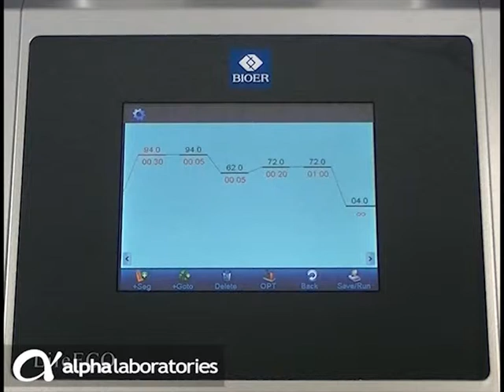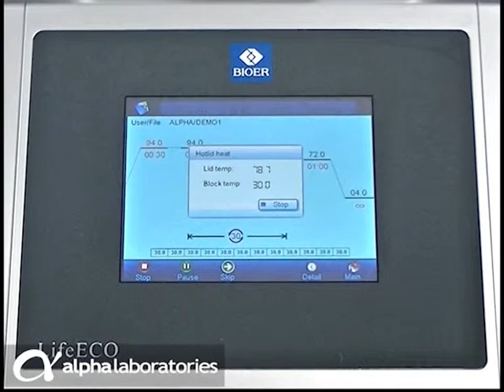LifeECO™ Gradient Thermal Cycler Introduction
An overview of the Bioer LifeECO™ Thermal Cycler from Alpha Laboratories Ltd. This introduction outlines the features and benefits of this economical and eco-friendly gradient thermal cycler.